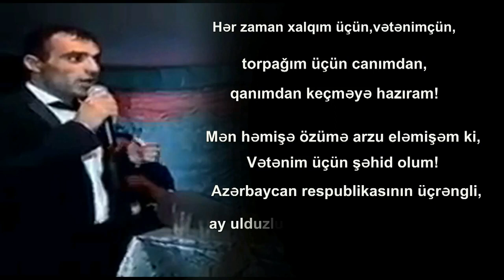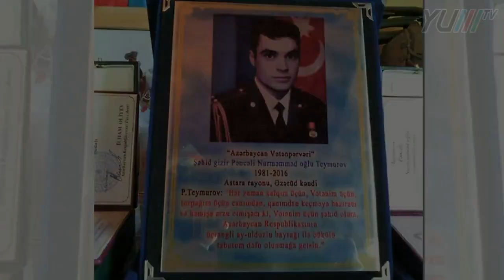Cavad Recebov - Vetenimdir - (Şəhid Pəncəli Teymurovun xatirəsinə) -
Aprel doyuslerinde qehramancasina sehid olmus gizir Penceli Teymurun xatiresine hesr olunmuş ,,VETENIMDIR,, mahnisI. soz Abbas Sehhet. muz aranjman Cavid Cavaoqlu.